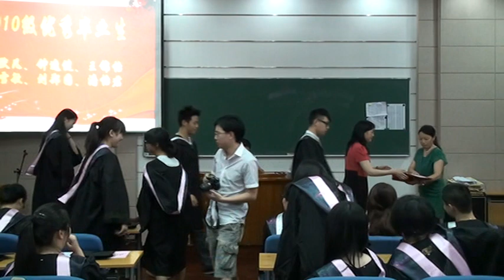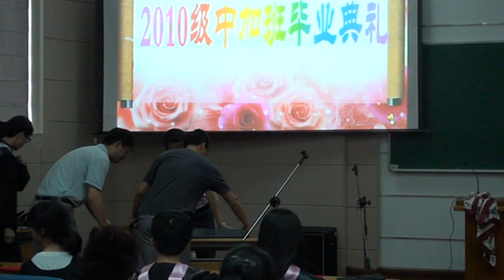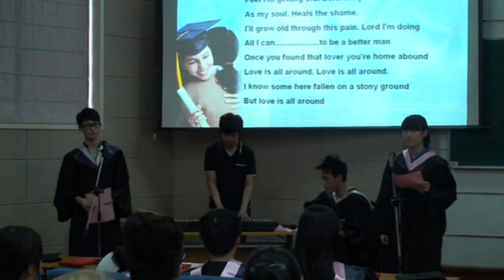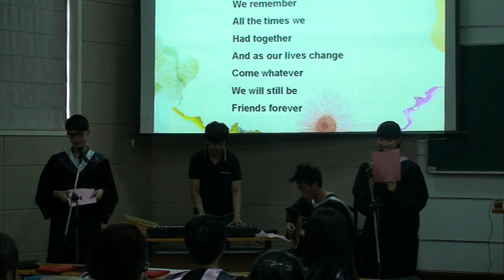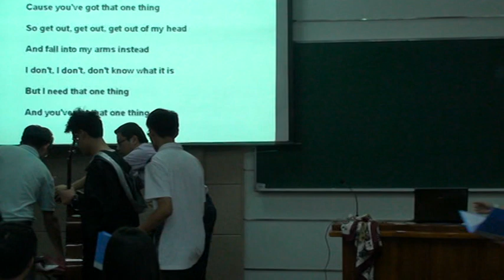NINGBO HUAMAO INTERNATIONAL SCHOOL GRADUATION CEREMONY 毕业典礼录像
Watch me play the piano on graduation day